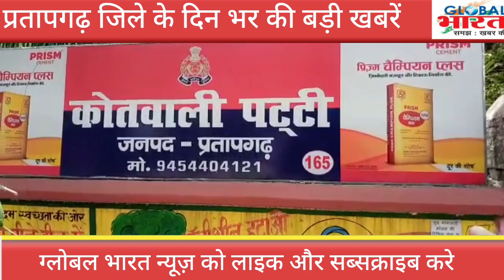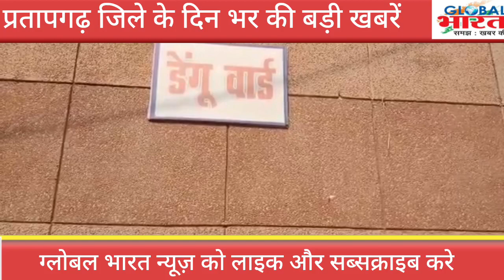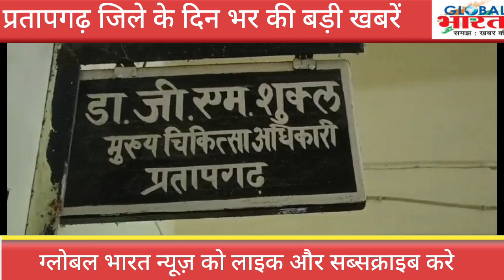प्रतापगढ जिले की दिन भर की बड़ी खबरें ।Pratapgarh news 15 अक्टूबर 2023 @GLOBAL BHARAT NEWS#pratapgarh